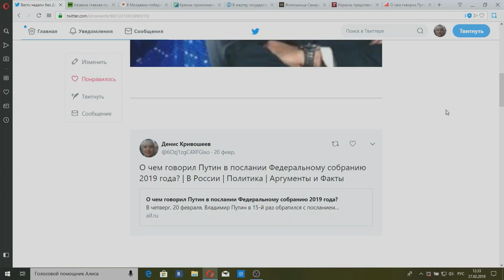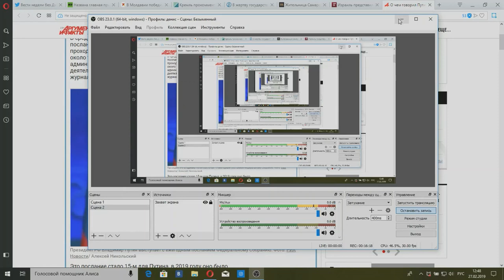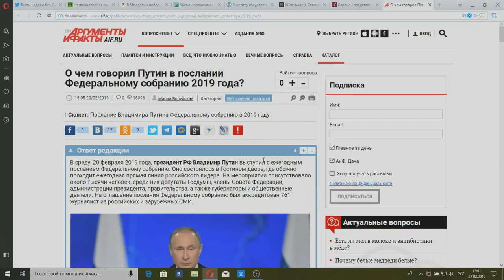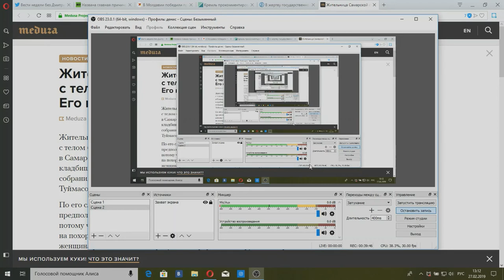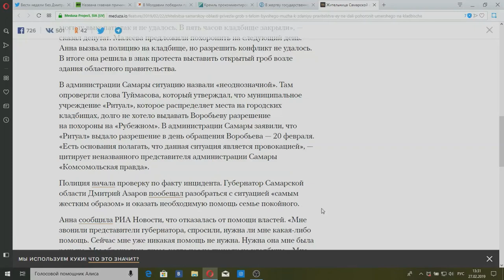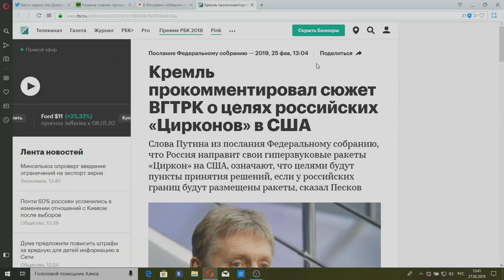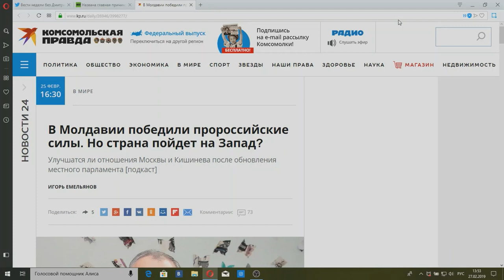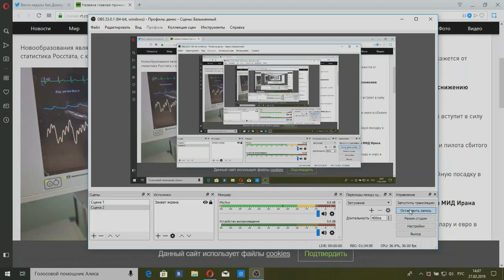Вести недели с Дмитрием Киселевым(НD) от 03.03.19